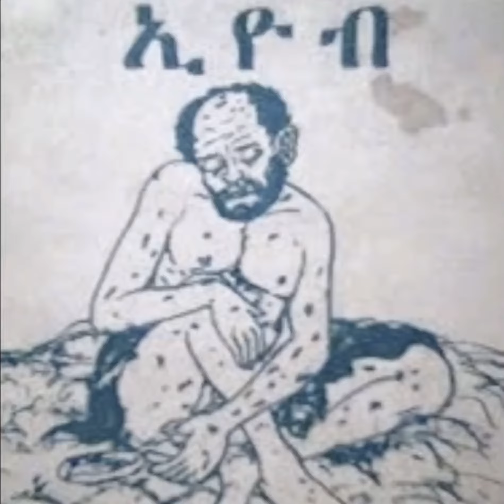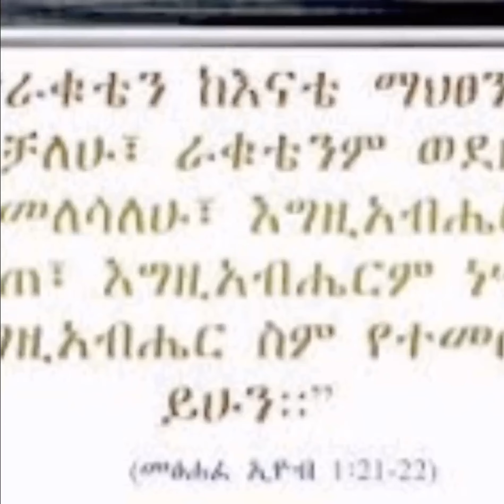Ethiopian orthodox tewahido mezmur ኢዮብ